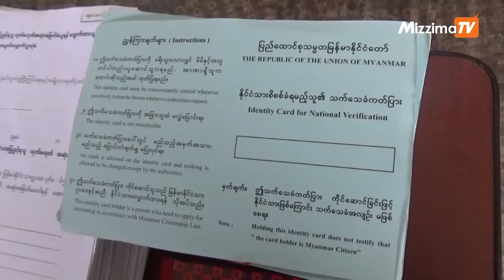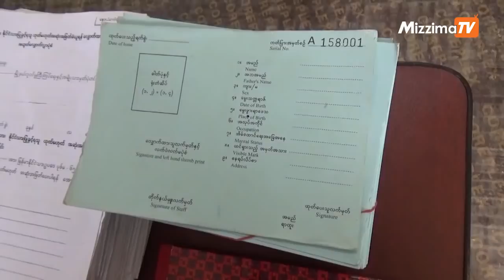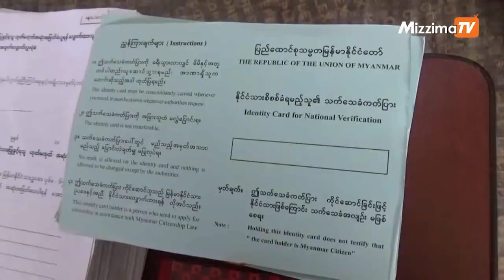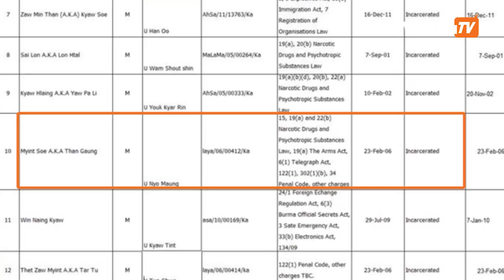ဧၿပီလ ၂၄ ရက္ မဇၩိမတီဗီသတင္း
• ျပည္တြင္းသတင္း - NVC ကိုင္ေဆာင္သူမ်ားအား တစ္ႏိုင္ငံလံုးသြားလာခြင့္ျပဳပါက ျပည္ခိုင္ျဖိဳးပါတီမွ ျပင္းျပင္းထန္ထန္ ကန္႔ကြက္မည္
• အားကစားသတင္း - လိဒ္ယူႏုိက္တက္၊ MNL All Stars အသင္းႏွင့္ ျမန္မာ့လက္ေရြး စင္အသင္းတုိ႔ အထူးေျခစမ္းပြဲ ျပဳလုပ္မည္

• ႏိုင္ငံတကာသတင္း -